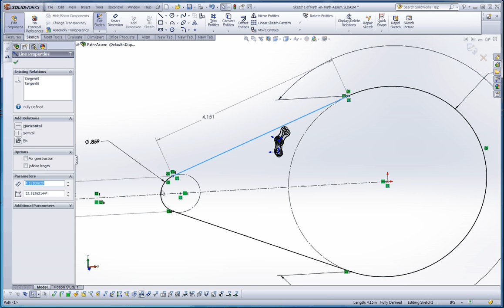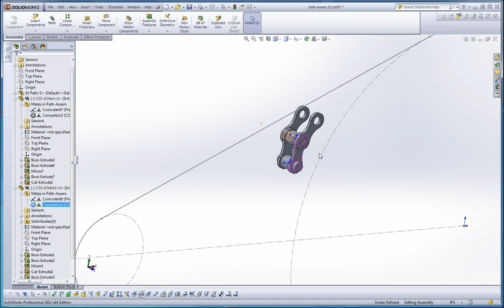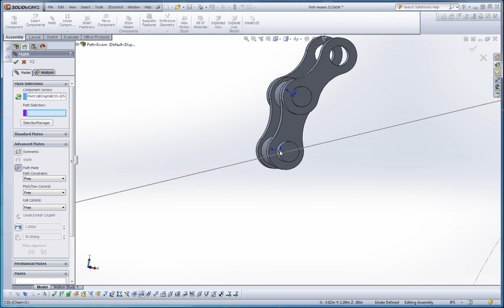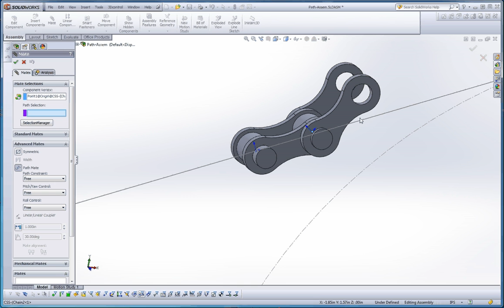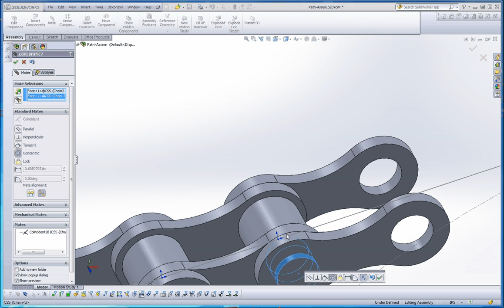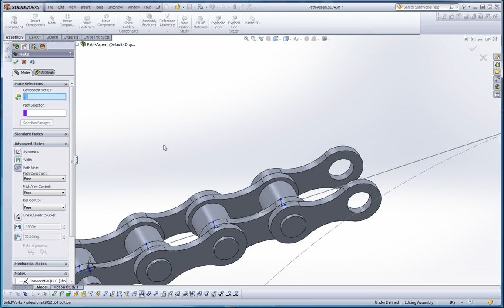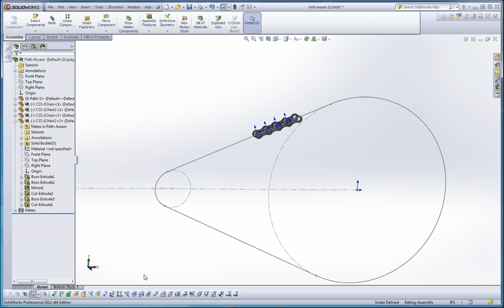Part 1 - Chain Segment Motion with Sprockets in an Assembly with the Path Mate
SolidWorks. This video demonstrates a technique for assembling chain links together, in conjunction with 2 sprockets in an Assembly.  The chain segments move along a path emulating interaction with the 2 sprockets resulting in expected inter-sprocket movement.  The Path Mate along with mating the 2 front planes together were used to define these parts in the assembly.  Tutorial for IET 265 Three-Dimensional Modeling using SolidWorks in Central Washington University's Mechanical Engineering Technology Program.